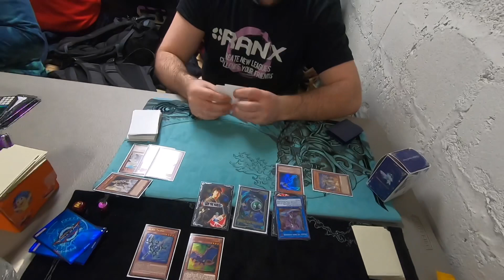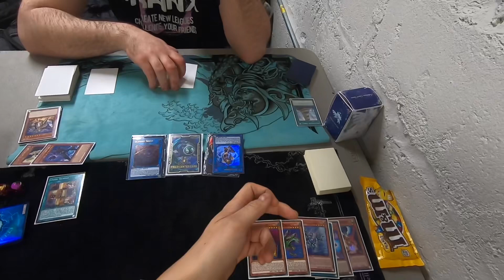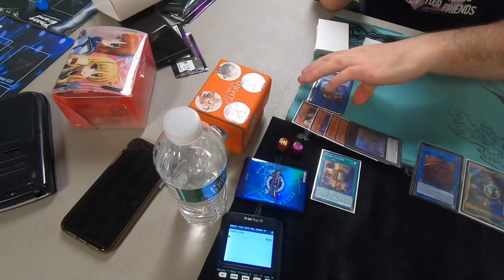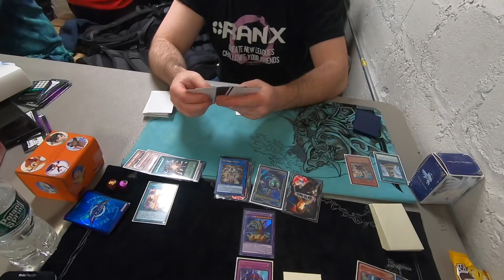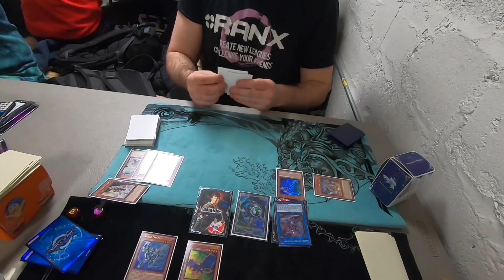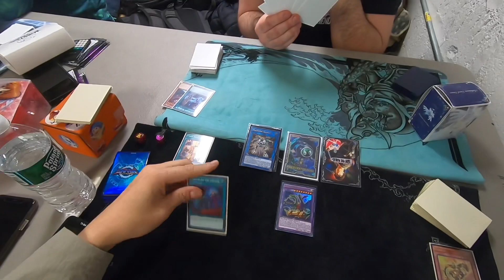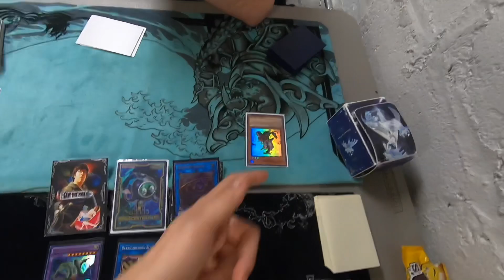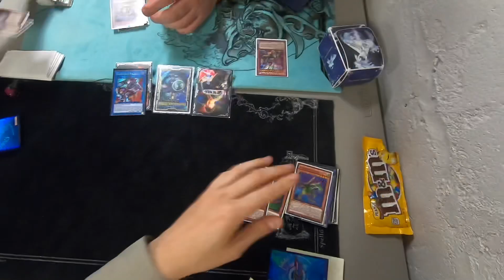Why Are You Thanking Me?! - Yu-Gi-Oh! POV Time! - Episode 8 (Stun ABC vs Orcust)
Can you believe Orcust is still playable this format?! Watching this intense battle of the machines Yu-Gi-Oh! duel! Can ABC push through?